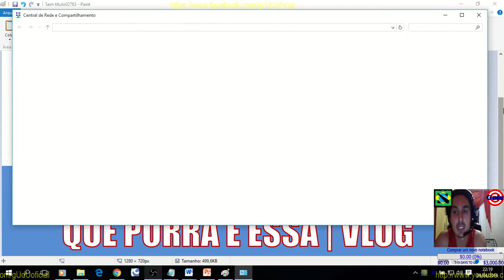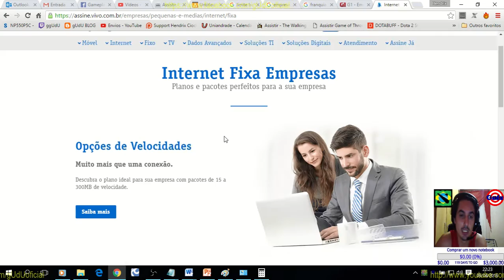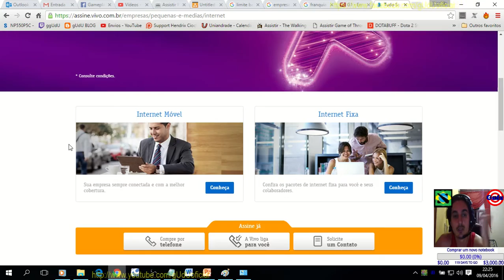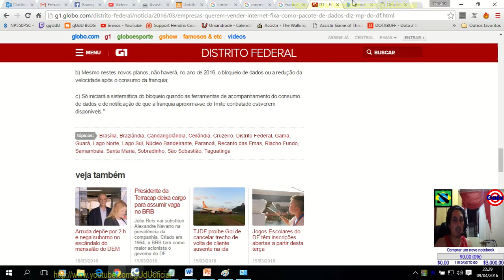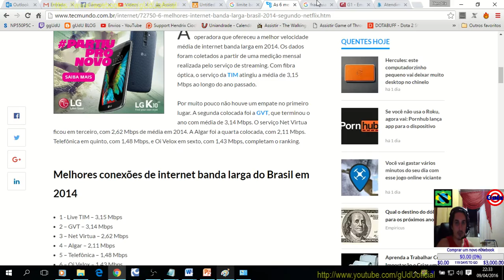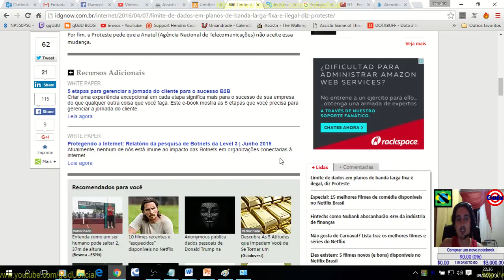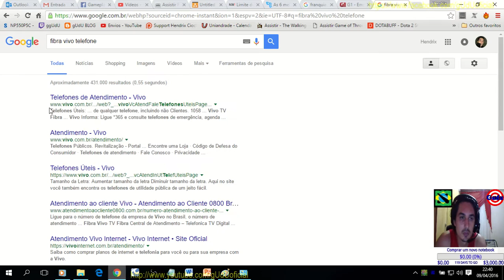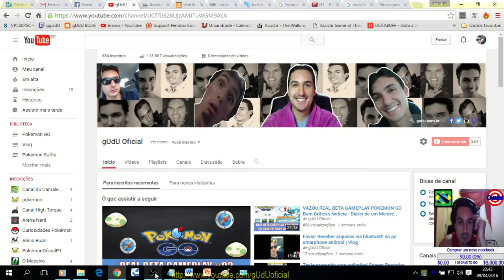INTERNET FIXA ADSL COM FRANQUIA, LIMITADA QUE PORRA É ESSA | VLOG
Muitos podem não concordar mas é uma falta de vergonha na cara dessas operadoras, pra que por franquia nessa porra, sendo que nem a fibra eles aguentam deixar com velocidade ideal, vivo, oi claro e net, tudo porcaria, a GVT vai acabar, digo já acabou se vendendo pra vivo, em breve a crise de internet banda larga fixa vai sofrer e quem paga são os clientes, tomara que apareça logo uma concorrencia legal, senao fudeu e todos precisaremos ir para 4g, ou sei la, estamos voltando para geração internet discada, porra eu ja pago para não ter limites por isso temos banda larga fixa residencial, se eu quisesse ter limites eu pagaria 4g caralho...

E a porcaria da Anatel ainda concordou com isso, colocar franquia de 300 gb em 15 mb da vivo, ah vai tomar no cu, e em pesquisas recentes, nenhuma operadora de fibra entrega o que vende, a unica que era boa era a GVT antes de se vender para VIVO que é uma porcaria.

.­. PARCERIAS. ­. ­.